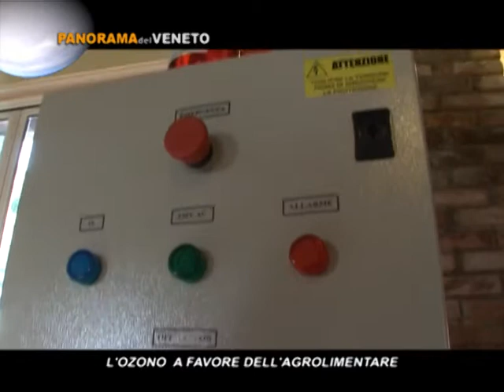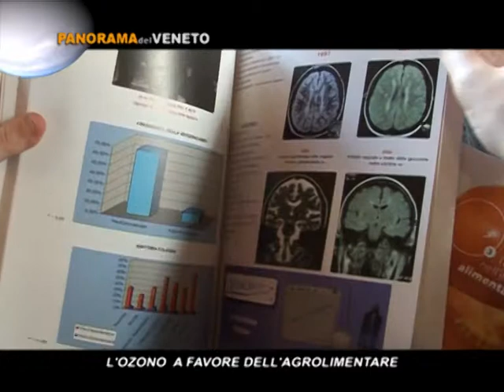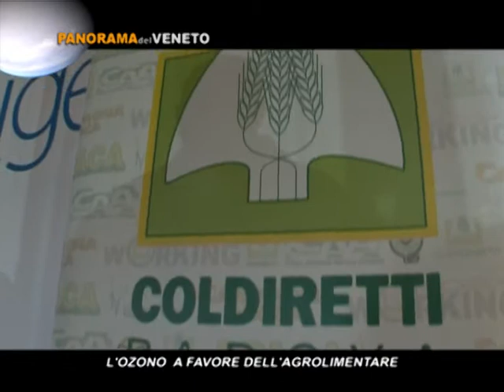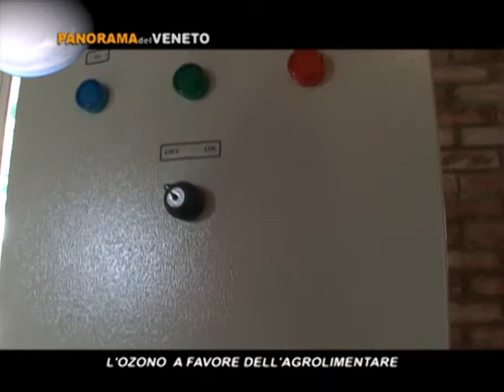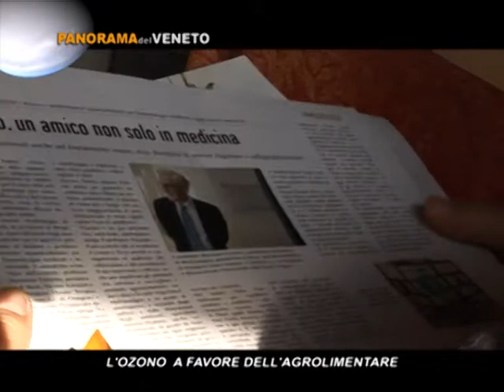PADOVA: "Filiera Green" - Ozono per la sicurezza alimentare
Un convegno sul progetto "Filiera Green" per l'impiego dell'ozono nell'ambito della sicurezza e la conservazione dei prodotti alimentari, indetto dalla Coldiretti di Padova.